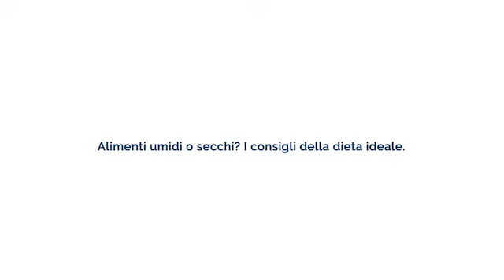Alimenti umidi o secchi? I consigli della dieta ideale per il gatto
Il gatto deve mangiare solo alimenti secchi o anche umidi?
Chiunque viva con un gatto si è trovato a risolvere il dilemma tra crocchette e scatolette, tra gusti e capricci del micio di casa. È una delle domande cui mi capita più spesso di dover rispondere.